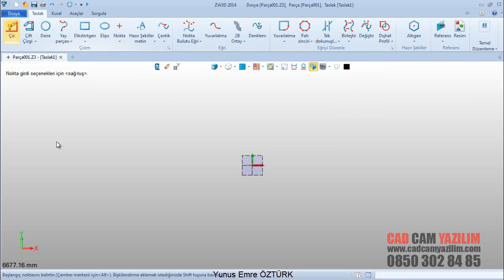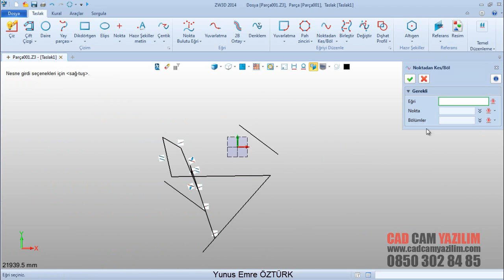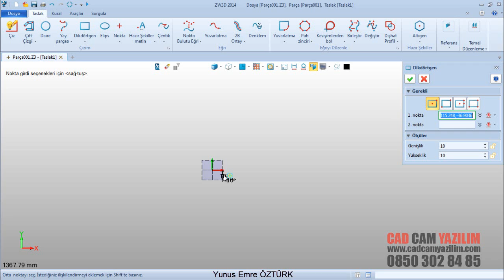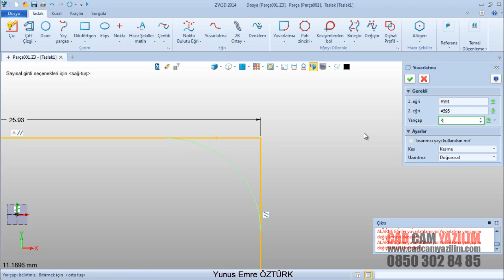015 TEK DOKUNUŞLA KES